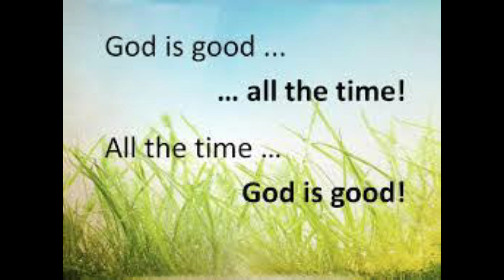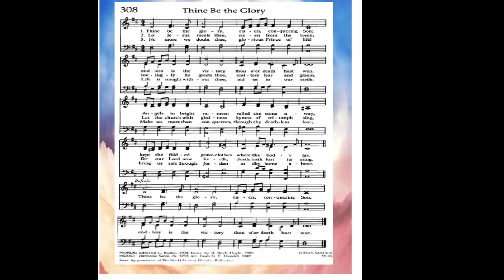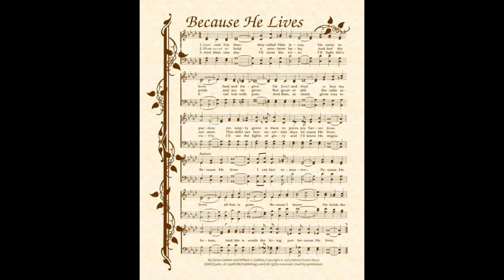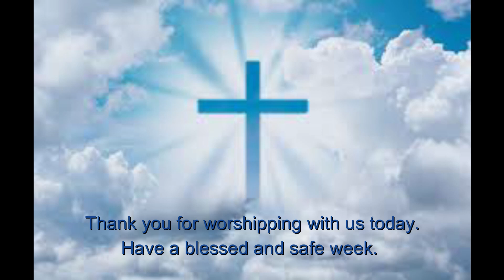Second Sunday of Easter 2020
Jackson United Methodist Church
Jackson, GA